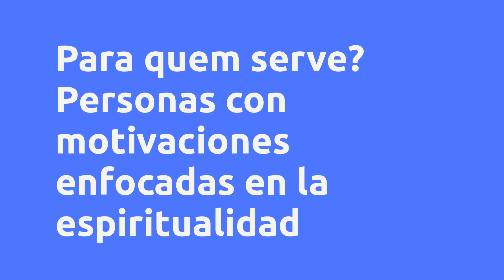El Karma - Ricardo Lara, Vale a Pena?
Um pouco sobre (informações do produtor):
El curso más completo en temas relacionados con el Desarrollo Humano, espiritualidad, esoterismo, mundo holístico. Enfocados en este curso en el aspecto de "El Karma". Temas que son de mucho interés para el público que esta buscando fuentes importantes en estos tópicos. Tendrán mi apoyo en cualquier pregunta o aspecto que necesiten.

Vantagens:
- Espiritualidad y esoterismo explicada con palabras y ejemplos sencillos

- Aprender a identificar el karma en tu vida

- Sacar la connotación negativa del karma

- Generar un equilibrio en tu vida mente, cuerpo, espíritu

- Desarrollo del Ser

Conteúdo:
El Karma 1 de 2
Karma 1 de 2

El Karma 2 de 2

Pesquisas mais frequentes:
El Karma - Ricardo Lara, Vale a Pena? é bom?
El Karma - Ricardo Lara, Vale a Pena? vale a pena?
El Karma - Ricardo Lara, Vale a Pena? onde comprar?
Ricardo Lara é confiável?
Quem é Ricardo Lara?